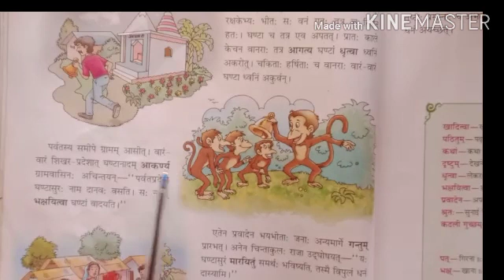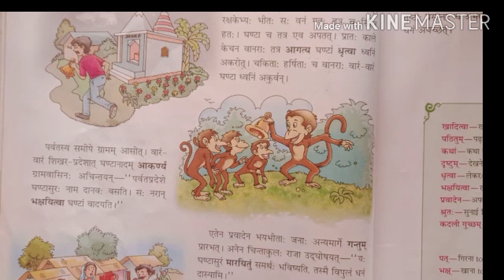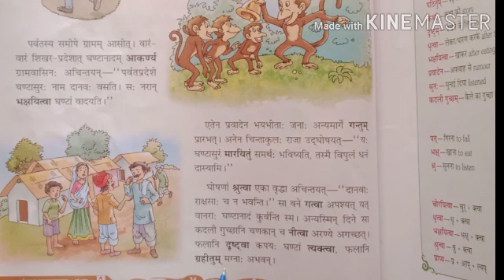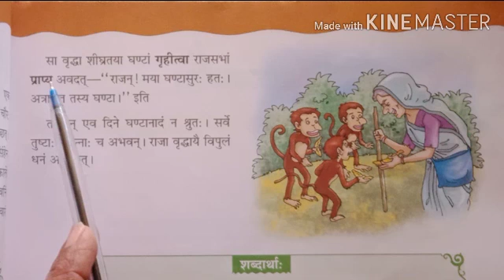Class 7 Sanskrit 3Nov